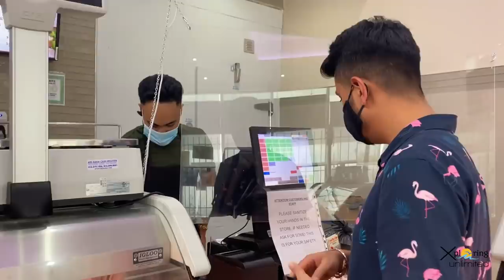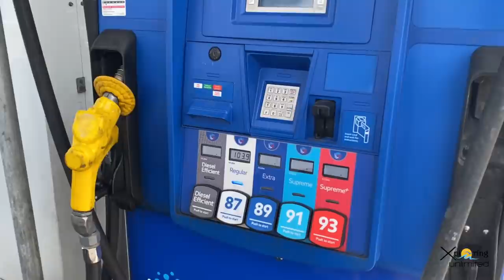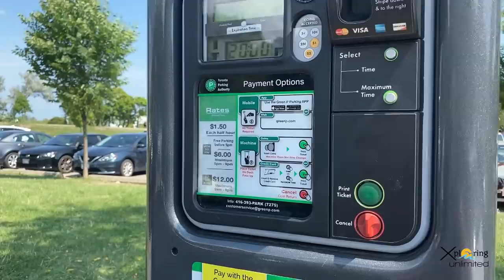Bluffer's Park Beach | BBQ | Toronto-Scarborough | Canada Vlog 16 | 1080p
Bluffer's Park is designed to improve public access to the base of Scarborough bluffs. It can be accessed by Brimley Road. The park features a sandy beach, lookouts, picnic areas, walks, a boat launch and visitor dockage.

This video is all about a perfect day out with family and friends with the beautiful view of the Lake and ambience. If you are looking to come on the weekends please ensure to arrive early as the parking facilities are limited. In case the parking is full,  you will be stopped by the police at Kingston & Brimley intersection and they will not allow you to go towards the parking and you will have to eventually walk 15-20 minutes towards the park.